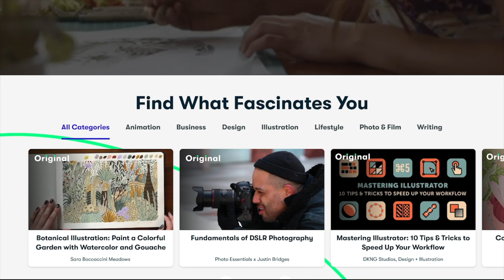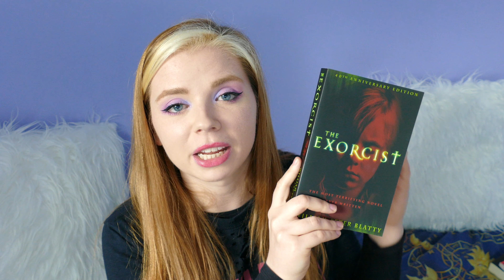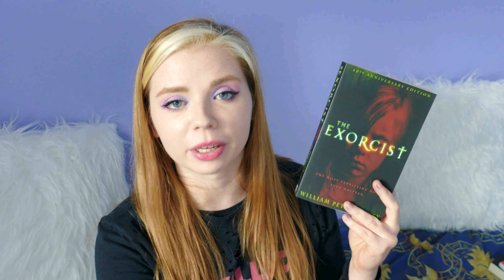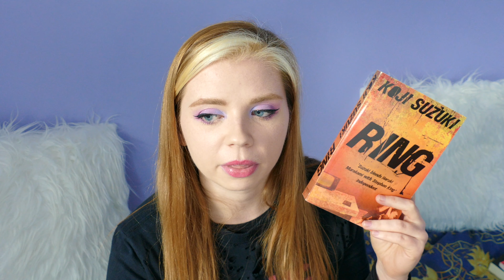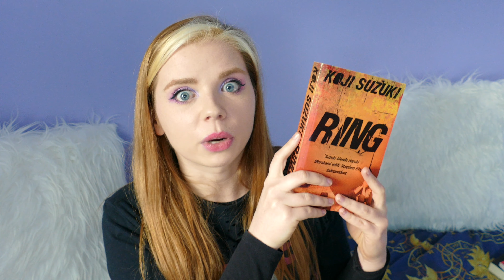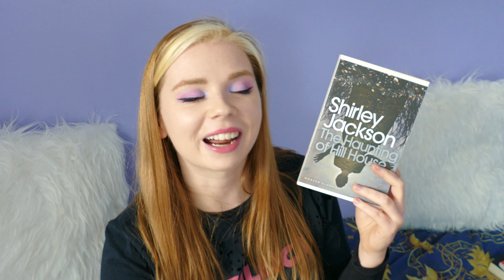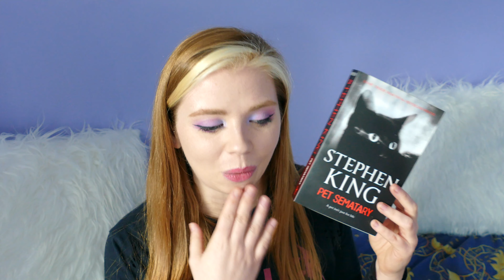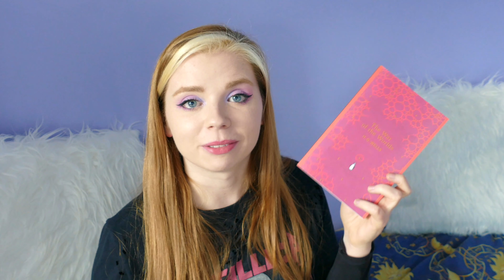Horror Novels that Actually Scare Me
💀 Books Mentioned 🩸
The Exorcist - William Peter Blatty
The Case Against Satan - Ray Russell
The Ring - Koji Suzuki
The Haunting of Hill House - Shirley Jackson
Pet Sematary - Stephen King
Thomas Ligotti - Songs of a Dead Dreamer & Grimscribe
I am Legend - Richard Matheson
The War of the Worlds - H. G. Wells
House of Leaves - Mark Z. Danielewski